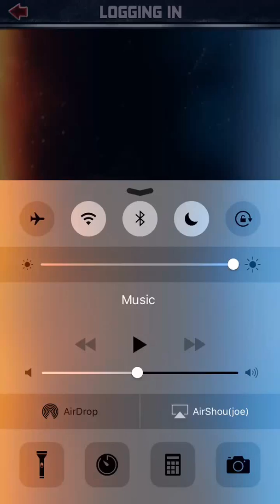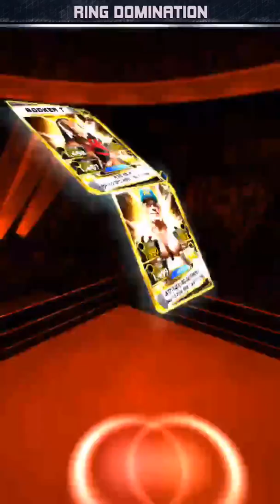Wwe supercard season 2 ep14 flash event starts